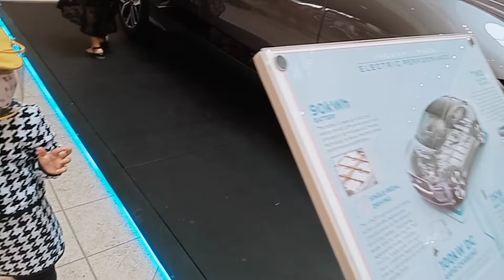Zhappi tour in Rockwell Center Power Plant Mall Makati 2022 | MO' Cookies | Jaguar car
Tour in Rockwell Makati.
Some of the best food to eat in Rockwell Center Power plant Mall:
MO' Cookies
Tsujiri
Manam

Also, meet the Jaguar cars.